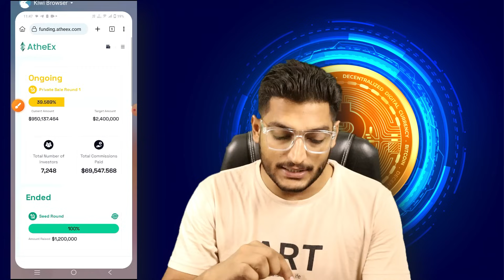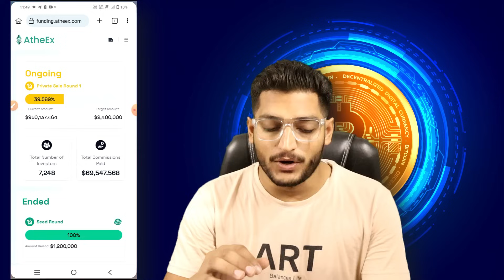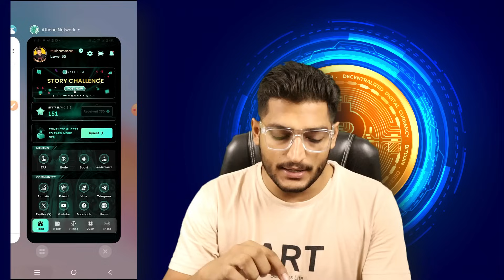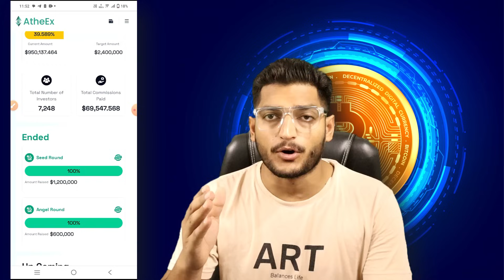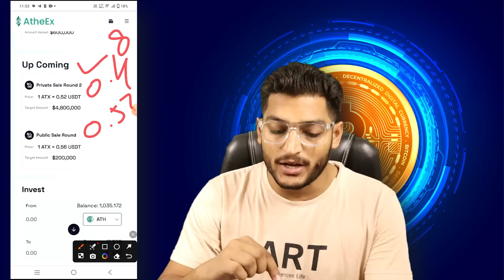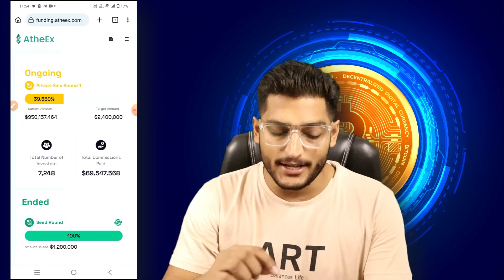Athene Mining App SCAM !!